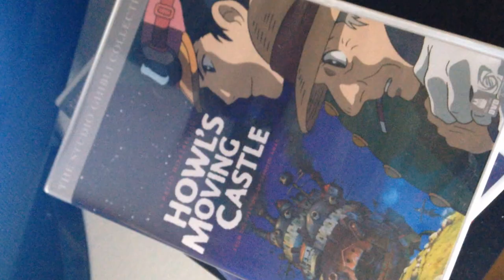Nail Wheels and Studio Ghibli II Vlog 03/06/2015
Nail Art Vlog 03 June 2015

Short n’ sweet.

Today I chilled at home rocking a hideous migraine.
When it eased up I pulled out my nail stuff and got to work on a wheel with a Studio Ghibli medley playing in the background.
The design I am working on in this video is a rose, I thought the lighting would come out better.

Product Details

I used Models Own Hyper Gel effect top coat.
On my nails I have Gelish ‘Shake It Til You Samba’ and the detailing is in Gelish ‘Pink Smoothie’

instg @kukonails
twt @bykukonails

instg @studdedskullHQ